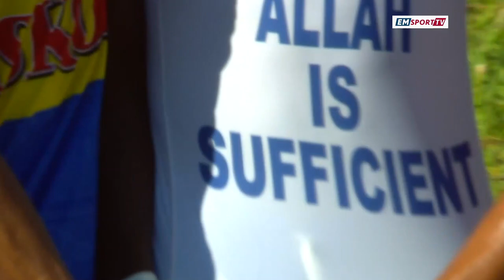Bugesera FC 0-2 Rayon Sports PNL 2022-2023 day 26 Highlights